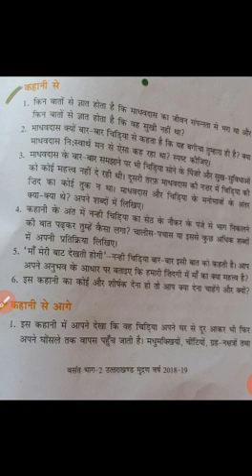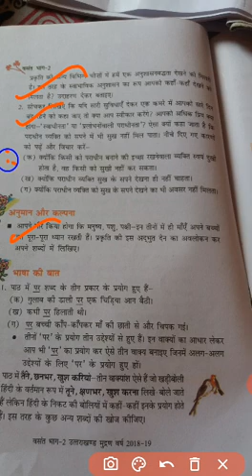Class 7 Hindi8